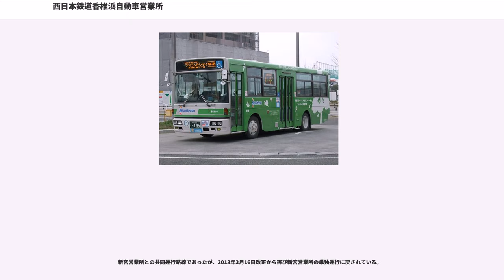西日本鉄道香椎浜自動車営業所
西鉄バスの営業所_(廃止)

香椎浜自動車営業所（かしいはまじどうしゃえいぎょうしょ）は、西日本鉄道のバス営業所の一つで、福岡県福岡市東区香椎浜4丁目11番3号に所在する。営業所を示すは○香。

主に福岡市都心部と東区の香椎浜・照葉地区を結ぶ路線を担当する。新宮営業所・土井営業所・金武営業所と共同運行している路線もある。

福岡県福岡市東区香椎浜四丁目11番3号

香椎浜地区と天神地区・西新地区を結ぶ路線で、主に香椎地区 - 香椎浜地区と香椎浜地区・アイランドシティ地区 - 天神の需要がある。22-1・23-1番は箱崎埠頭経由であり、貝塚を経由しない。天神北ランプ経由の22T番は平日のみ運行されていたが、2010年3月27日のダイヤ改正からは毎日運転されるようになった。22Tと22Nの一部の朝の便は天神からそのまま22N海岸通または運輸支局経由および22-1番香椎浜営業所行きとなる。2014年11月1日改正で一部便が藤崎まで延伸され、香椎照葉三丁目発着の大半がアイランドシティへ移転したこども病院経由となった。同時に一部の便が四箇田団地・金武方面へと運行するが、そちらは金武営業所が担当している。22番・22N・22Tの一部は金武営業所と共同運行となった。2015年3月21日より、22Nに天神発の直行便が新設されたがそちらは新宮営業所が担当である。22N・22Tの土井営業所行きは土井営業所が担当である。香椎浜担当便の一部はアイランドシティ照葉で乗務員の現地出退勤がある。

香椎地区から香椎浜を経由せずに天神へ向かう路線であるが、都市高速経由は香椎浜地区を一部通る。下原地区からの乗客は大半が香椎地区で乗り降りする。香椎花園発着は午前中の天神方面行き、午後以降の香椎花園行きは牧の鼻公園を経由する。23-2番は平日・土曜の朝に香椎パークポート行き、同夕方に天神行きが運転される。平日朝一便のみ新宮営業所の応援運用がある。

香椎浜地区と博多駅・板付地区を結ぶ路線。現在は29番、29Nが含まれる。なお、博多駅はすべて博多バスターミナルに乗り入れる。

雑餉隈営業所が担当する40番と呉服町 - 板付七丁目間で重複する。ダイヤの調整は行われているが、あくまで別路線であり、29番・29Nを雑餉隈営業所が運行することは確認されていないが、香椎浜営業所の路線図には40番の記載がある。なお、各曜日とも博多バスターミナルからの始発便は香椎浜営業所が担当しており、香椎浜営業所から博多バスターミナルまで回送され、29番として（2016年6月18日改正までは40番として運行）板付七丁目まで運行し到着後は29番の始発便として折り返す。博多バスターミナル→板付七丁目に関しては40番と完全に重複するが、時刻表では29番として扱われている。一部はアイランドシティ照葉で乗務員が現地出退勤する便もある。

出入庫は平日・土曜は29Nで行う。日祝日は29で出庫しキャナルシティラインの運用に就いた後、入庫は回送（博多営業所→香椎浜営業所）で行う。ラッピングを施した専用車で運行する。

海の中道への速達便として天神から都市高速・アイランドシティ・マリンワールド海の中道を経由して大岳を結ぶ路線である。現在、通常運行は土曜・休日しか運転されないが、マリンワールドでの夜の水族館（営業時間を夜まで延長）実施時には平日にも夕方から夜の一部で運転されることがある（土曜・休日も同様）。かつては新宮・桧原・那珂川の各営業所も担当していたが、現在は香椎浜のみの単独となっている。ただし海ノ中道海浜公園にあるサンシャインプールの営業時期はサンシャインプール直行便も運転されてダイヤが変わるため、他の営業所が担当する便もある（2009年度では香椎浜・那珂川・桧原・土井が担当だったが、2010年か度ら香椎浜・新宮・土井・宇美が担当、2013年度からはこれに吉塚が加わるが、宇美は2018年度は担当しない）。

2010年4月26日からは、行先番号21Bで運行され、同年9月30日までの期間限定で平日にも運行された。

千早駅とアイランドシティを結ぶ路線。2009年1月30日から運行開始。1年間の試行運行としていたが、その後も試行期間を延長して運行が続けられた。アイランドシティの開発主体である博多港開発と、アイランドシティ内に立地する企業5社で構成する「アイランドシティ・千早駅シャトルバス運営委員会」が運営主体である。運行開始...